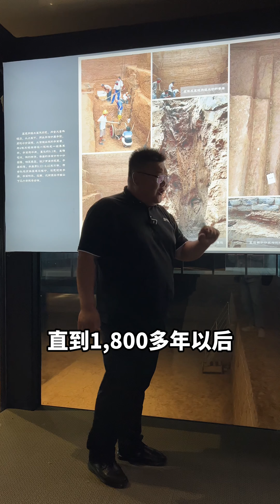曹操墓在河南被找到了！